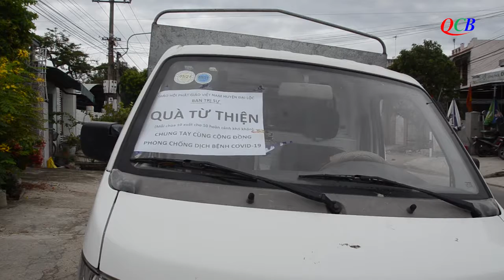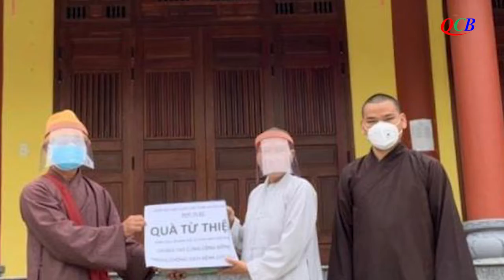Đại Lộc: BTS PG huyện trao tặng hơn 300 phần quà cho bà con có hoàn cảnh khó khăn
Những ngày phải giãn cách xã hội, không thể đi làm để mưu sinh, mọi hoạt động xã hội dường như ngừng hoạt động, tất cả mọi người đều ở nhà, chỉ ra ngoài khi thật sự cần thiết… khiến đời sống của nhiều người dân ở huyện Đại Lộc thực sự khó khăn.
Thấu hiểu và chia sẻ khó khăn với bà con, vào ngày 14 tháng 8 vừa qua, Ban Trị Sự GHPGVN huyện Đại Lộc đã trao tặng hơn 300 phần quà cho bà con có hoàn cảnh khó khăn trên địa bàn huyện.